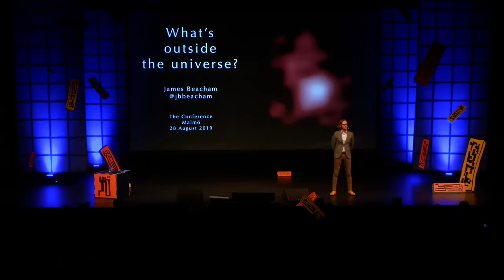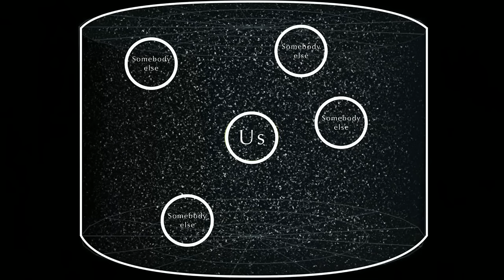Dr. James Beacham – What's outside the universe? | The Conference 2019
Dr. James Beacham is a particle physicist searching for answers to the biggest open questions of physics using the largest experiment ever, the Large Hadron Collider at CERN. He hunts for dark matter, gravitons, quantum black holes and dark photons as a member of the ATLAS collaboration, one of the teams that discovered the Higgs boson in 2012. He ended The Conference 2019 with a science class out of this world and a reminder of that to physics – we're all the same.